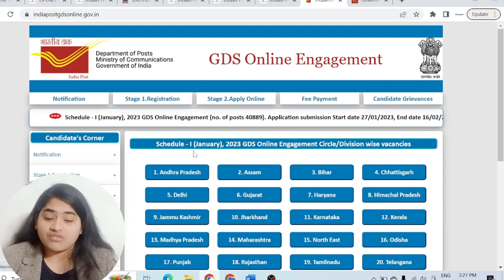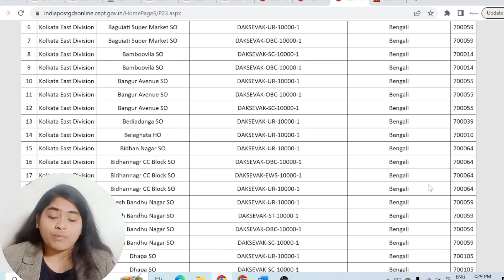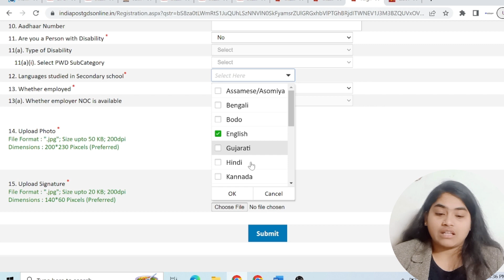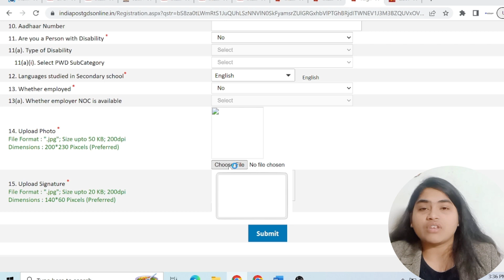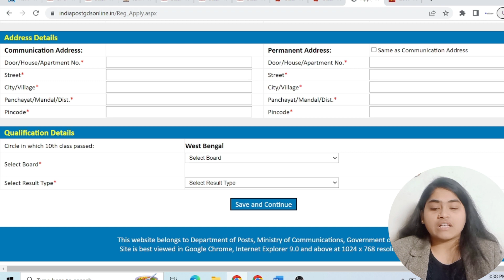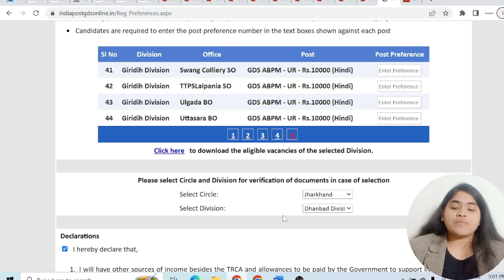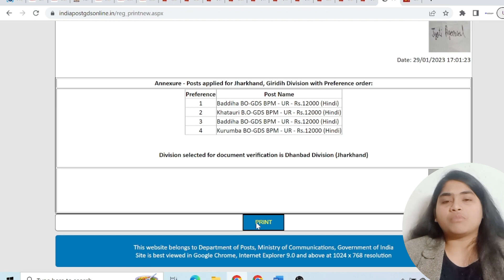Indian Post GDS Recruitment 2023 From Kaise Bhare | How to fill Post Office GDS Online Form 2023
"Keyword"
"post office gds online form 2023"
"gds online form fill up 2023"
"post office form fill up 2023"
"post office vacancy 2023 form kaise bhare"
"gds form 2023"
"india post office gds online form 2023"
"india post office gds form 2023"